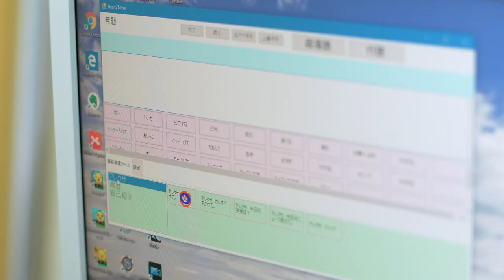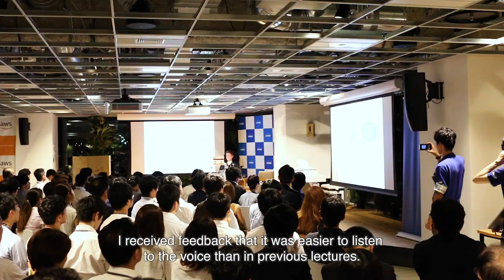[Amazon Story] Hajime Takano, Living with ALS; Charting a new path with AI technology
You can read Hajime Takano's story on Amazon Blog Day One（Japanese Only).